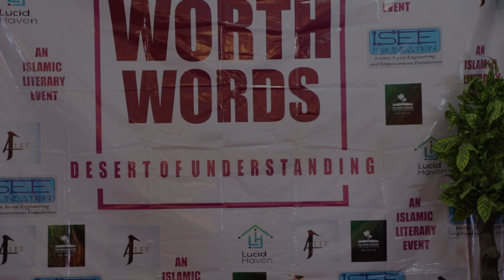Abdulrashid - Envy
Spoken word poem by Abdulrashid at worth words kebab